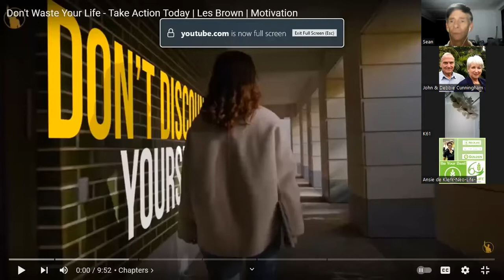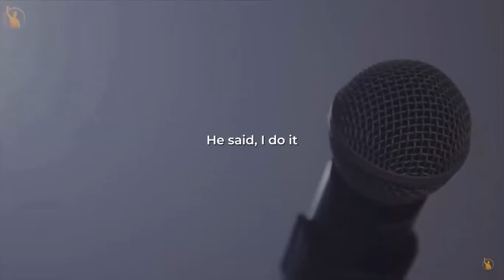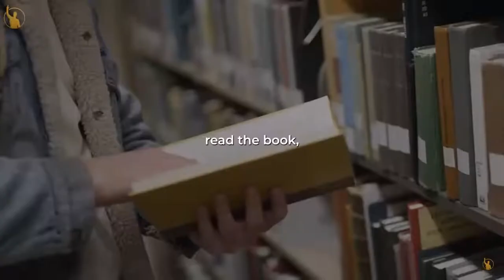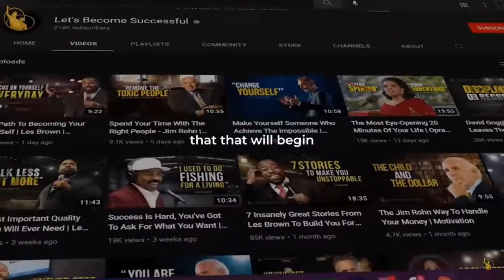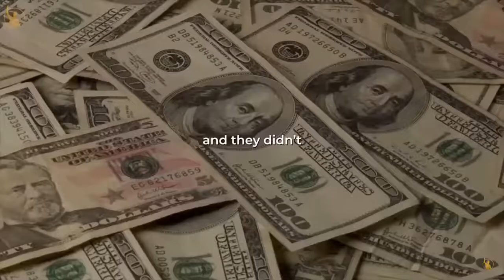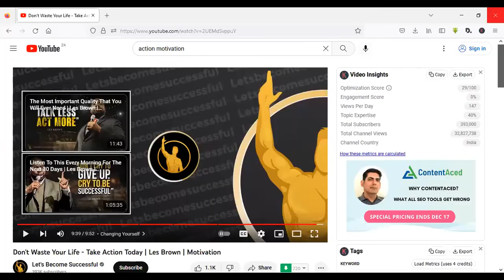Motivation Monday - take action